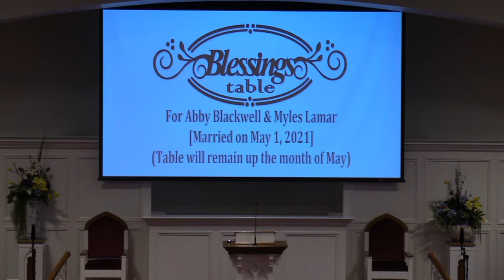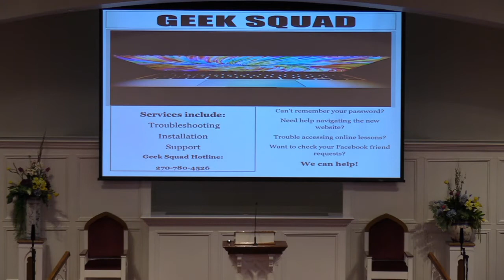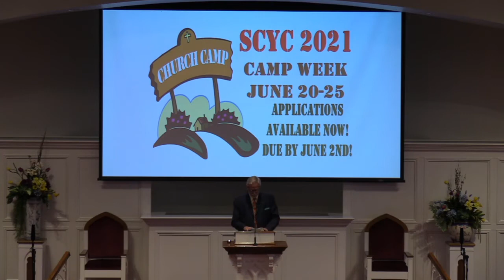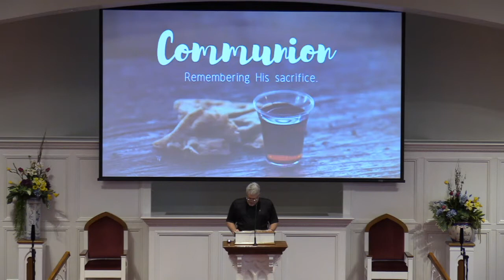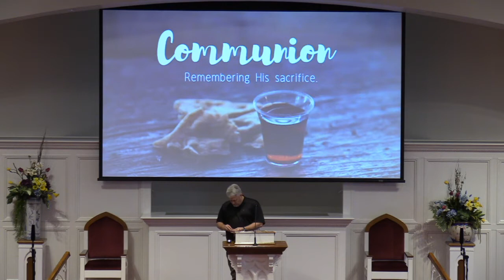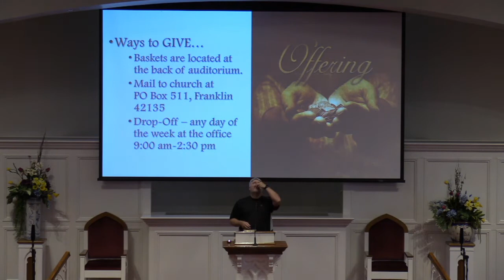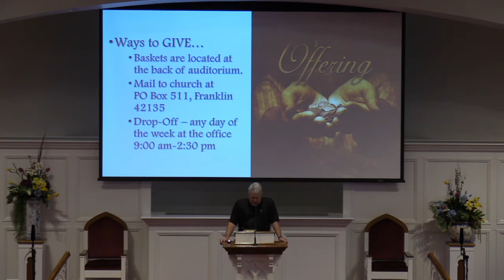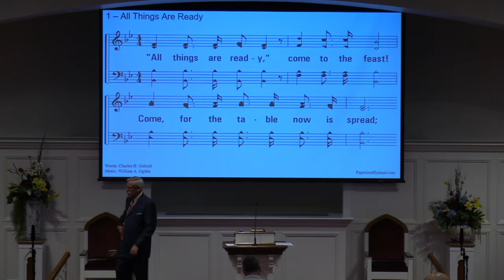Sunday AM Worship - May 16, 2021